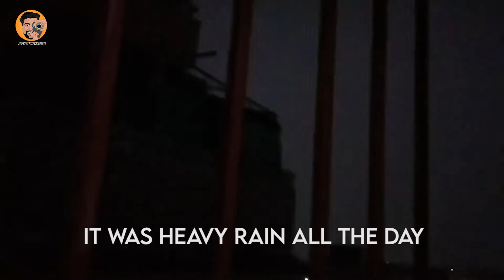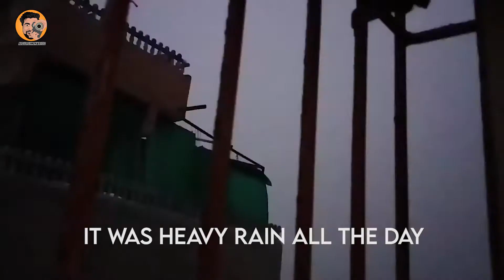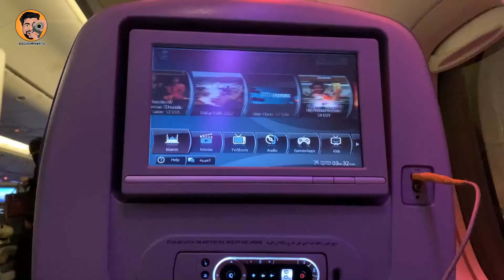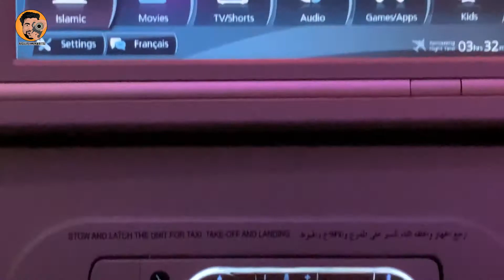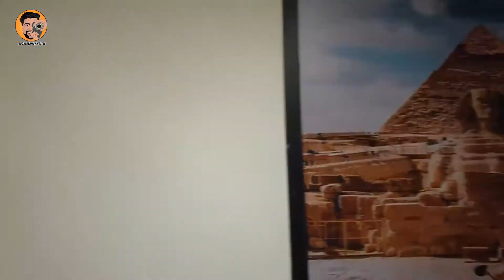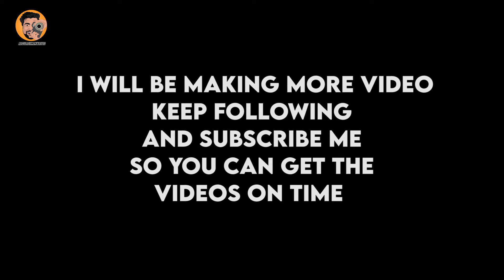From Karachi to Cairo | Struggles + Surprises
I am traveling to EGYPT for some travel and assignment I will be telling all these in the vlog, keep in touch with me

Keep supporting me by sharing and liking my videos